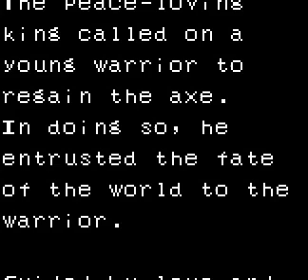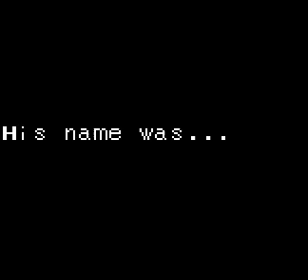[Game Sample] Ax Battler A legend of Golden Axe (Game Gear)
Ax Battler: A Legend of Golden Axe is an action-adventure game spin-off of the Golden Axe saga. The game was released on the Sega Game Gear in 1991.

Our italian blog of retro and indie games [with translate options]